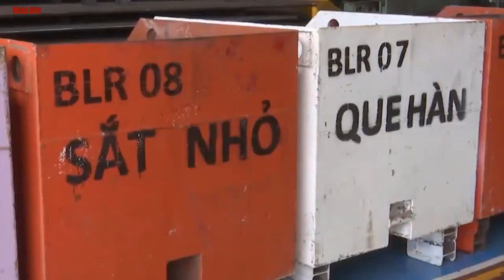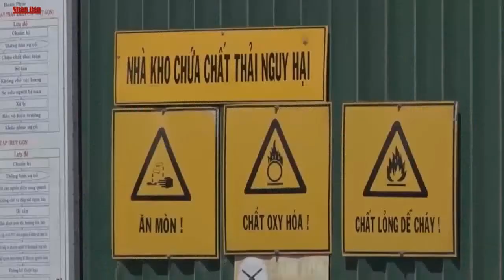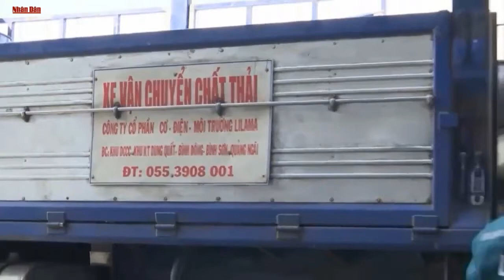QUY TRÌNH XỬ LÝ RÁC THẢI TẠI DOOSAN VINA TRÊN NHÂNDÂN TV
Doosan Vina

- Phân loại rác thải công nghiệp bảo vệ môi trường tại Doosan Vina trên đài truyền hình Nhân Dân